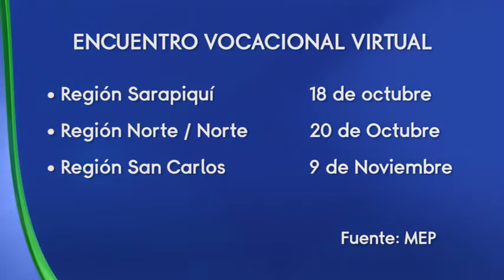CON FERIA VIRTUAL COLEGIALES CONOCERÁN LA OFERTA EDUCATIVA DE LAS UNIVERSIDADES DEL PAÍS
El MEP lanzó plataforma virtual del Encuentro Vocacional 2021